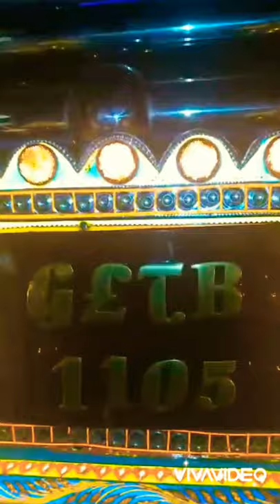PKD 411 Beautiful Night 🌃 Glow 🌟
how to look night Glow in Pakistani beautiful truck art
truck dekuraiton Pakistan
king of modified a truck
hazara truck very likely
the world beautiful truck
UD Nissan pkd 411 night Glow with Abid tanoli Muslim Abad